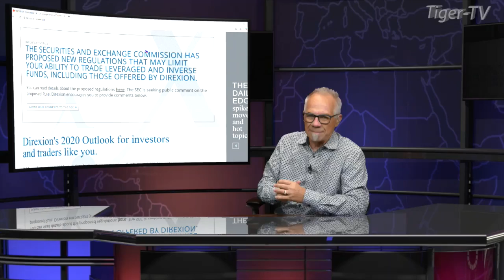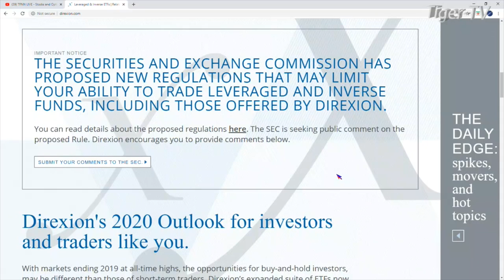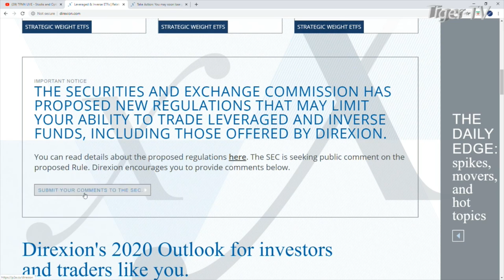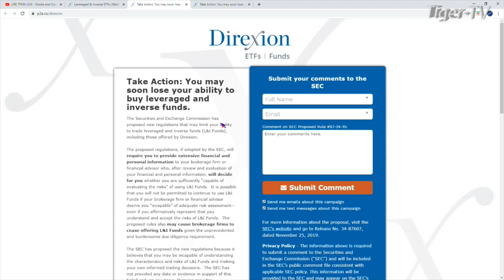SEC Proposes Regulations for Leveraged and Inverse ETF's | David Mazza of Direxion with Tom O'Brien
The SEC has proposed new Regulations for leveraged and inverse ETF's like the ones offered by Direxion Shares. Managing Director and Head of Product at Direxion, David Mazza, appears on The Tom O'Brien Show to talk about some of the terms of this new proposal and how it might affect investors if the new regulations are passed.

If you trade leveraged ETF products like the ones offered at Direxion, to send your thoughts on the subject to the SEC.